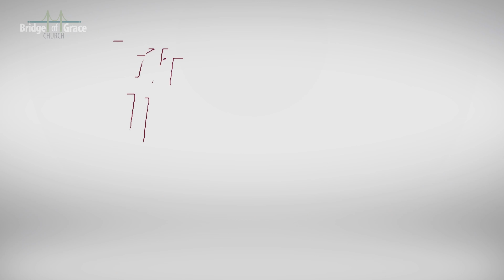LA RAISON POUR LAQUELLE PLUSIEURS N'ENTRERONT PAS AU CIEL - PARTIE 15 - PASTEUR BARON MBALA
Un sermon, délivré à Bridge of Grace church le 13 Septembre 2020 à Seattle, WA.